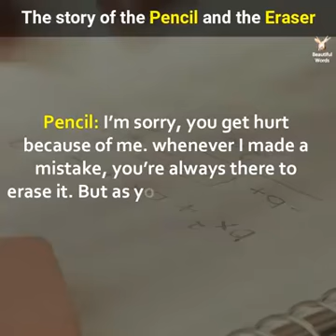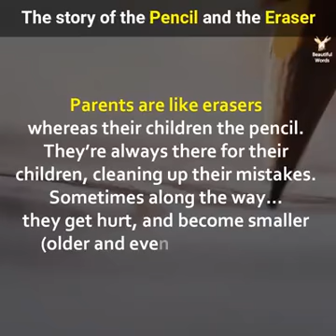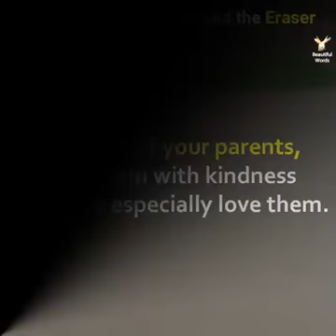The Story of Pencil and Eraser - An inspirational video - Crying emotional video that'll make yu cry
Support - TheGreatests

hollywood whatsapp status,
hollywood status,

Thanks...